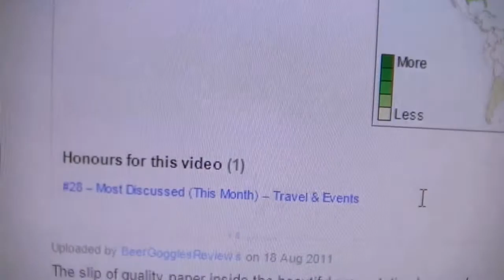Battle of the giants - Courage Vs Harveys - Russian Imperial Stouts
Harvey's Imperial Extra Double Stout versus Courage Imperial Russian Stout in a battle of the giants.
Try this for yourself.

CHEERS
Terry